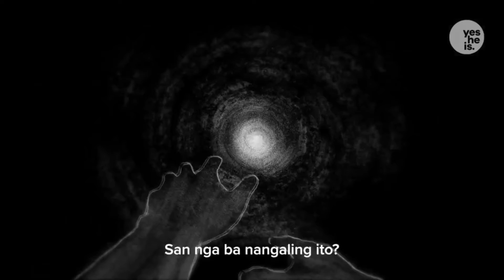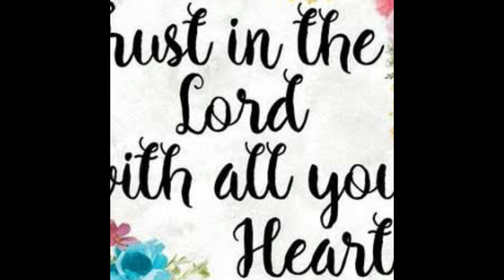KAWALANG NG PAG-ASA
NARANASAN mo na ba na parang pasan mo ang mundo?ilan beses na ba na ito'y nangyari sayo ?may dumamay ba na kaibigan?wala di ba ? dahil wala ka ng pera.hindi mo na sila mapapahiram dahil lugmok ka na sa hirap. bakit nangyari to sayo ? ibig bang sabihin nilayuan ka ng swerte sa buhay. ngunit dapat mong malaman mahal ka nya... mahal ka ng dios.. di ka nya iiwan,di tulad ng iyong mga kaibigan.